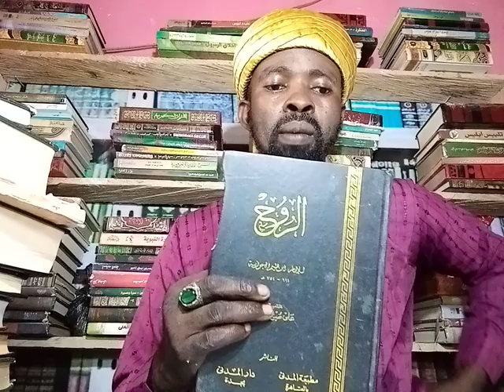Alkanawee gawasu istihara na musulunci kace babu sai wacce kakawo mai barota kd-25-92022-08163376966